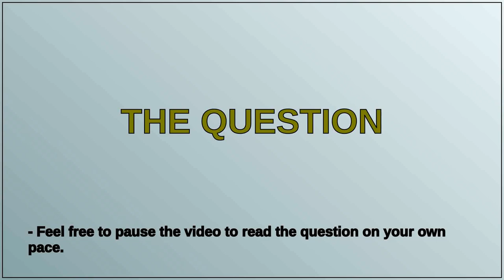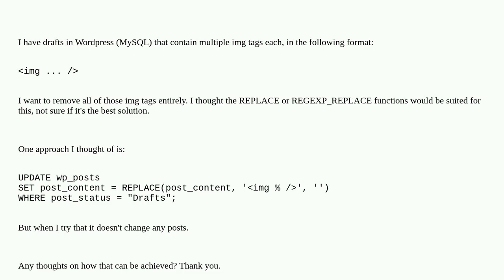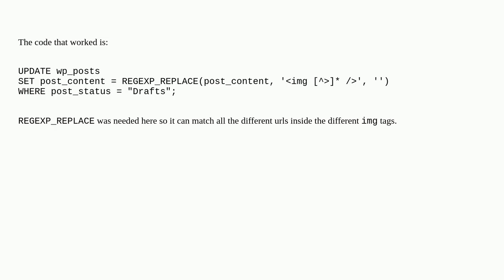Dba: How can I remove/replace mutiple strings using wildcard?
How can I remove/replace mutiple strings using wildcard?

A special thanks goes out to the community

  mysql